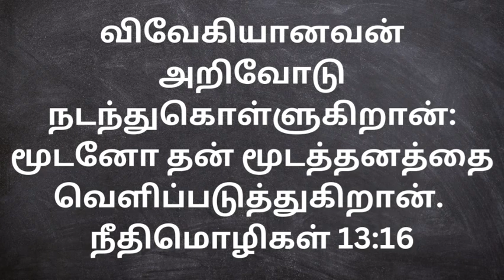26-09-2022 | விவேகம் தாங்க தேவனே! | இன்றைய வேதத்தின் வெளிச்சம் | Tamil Christian Message